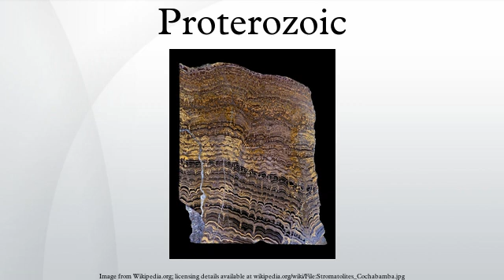Proterozoic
The Proterozoic  is a geological eon representing the time just before the proliferation of complex life on Earth. The name Proterozoic comes from Greek and means "earlier life". The Proterozoic Eon extended from 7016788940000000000♠2500 Ma to 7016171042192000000♠542.0±1.0 Ma, and is the most recent part of the Precambrian. It is subdivided into three geologic eras: the Paleoproterozoic, Mesoproterozoic, and Neoproterozoic.
The well-identified events of this eon were the transition to an oxygenated atmosphere during the Paleoproterozoic; several glaciations, including the hypothesized Snowball Earth during the Cryogenian period in the late Neoproterozoic; and the Ediacaran Period which is characterized by the evolution of abundant soft-bodied multicellular organisms.